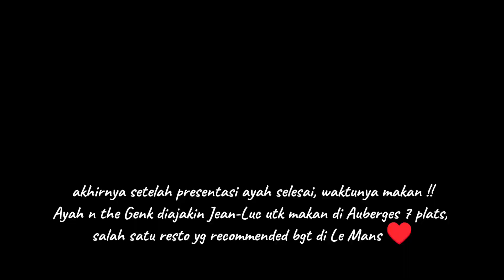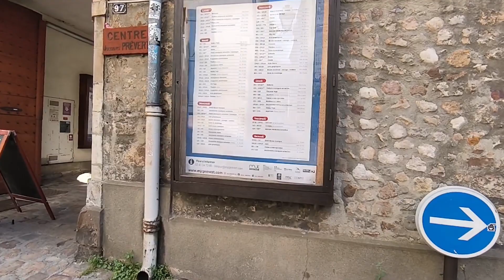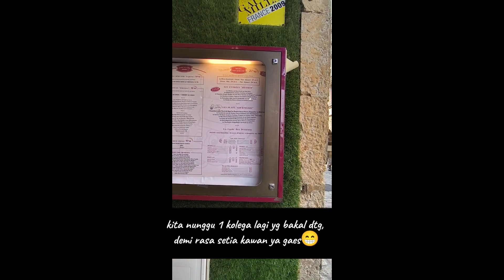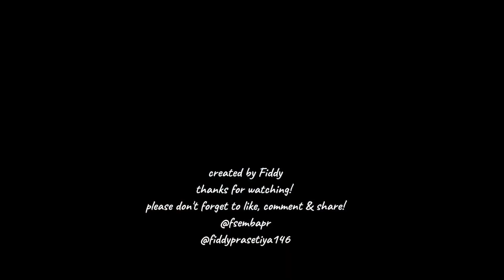makan di resto kota tua Prancis, kayak gimana ya gaes?? yuk cekidot!!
halo Kakak Dede, kali ini setelah ayah selesai presentasi ayah diundang sama Prof ayah dan tim untuk makan bareng di salah satu resto legend yg ada di kota tua (Cité plantagenet) Le Mans. kira2 kayak apa aja ya menunya? yuk kita liat gaes! 😇
vidéo édités by using @CapCutofficial